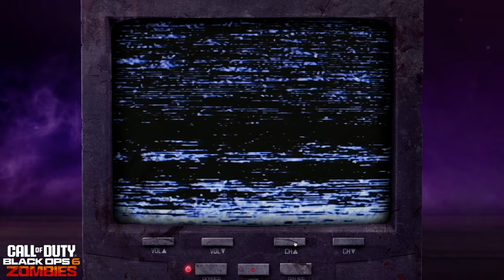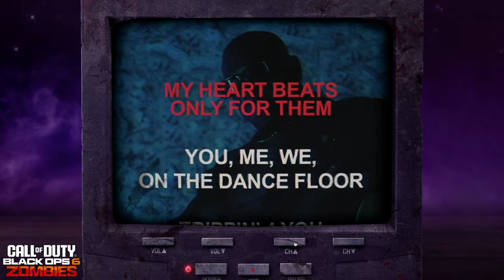Black Ops 6 TheTruthDies TV Latest Broadcast.